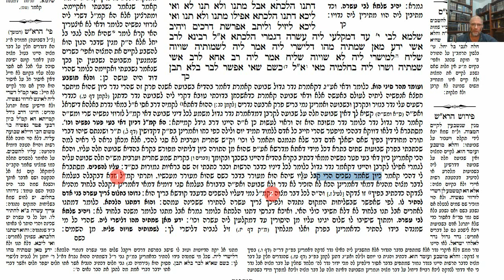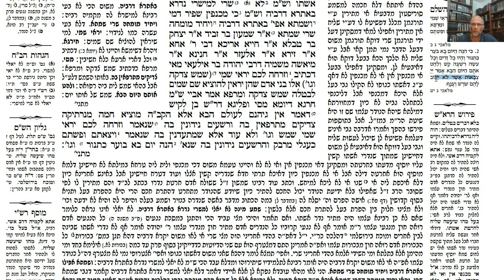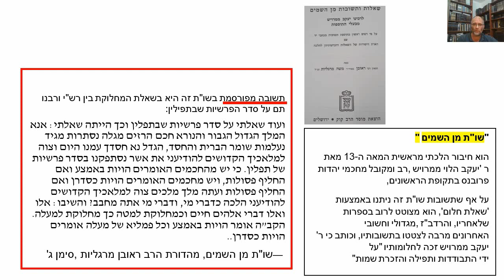דף יומי מסכת נדרים דף ח Daf yomi Nedarim page 8 ע"י יוני גוטמן